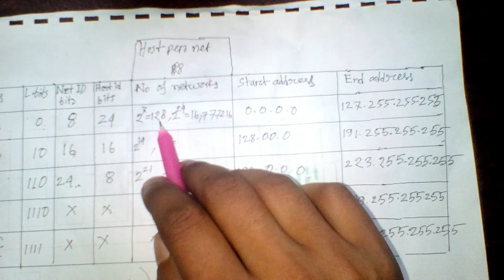What is an IP address and types of them in CCNA?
ip address

10minute versity
10minute varsity
tenminute varsity
ten minute versity
python bangla tutorial
python tutorial bangla
ssc ict
matlab bangla tutorial
operating system
computer networking